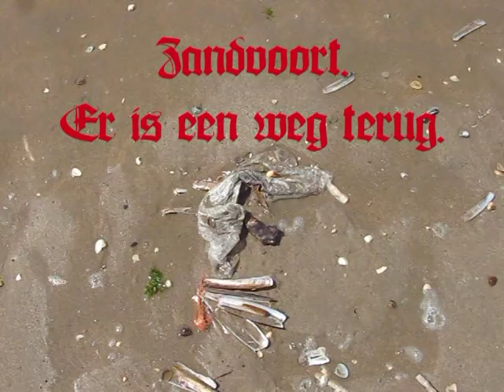2010_06_24 Zandvoort en er is een weg terug.mpg